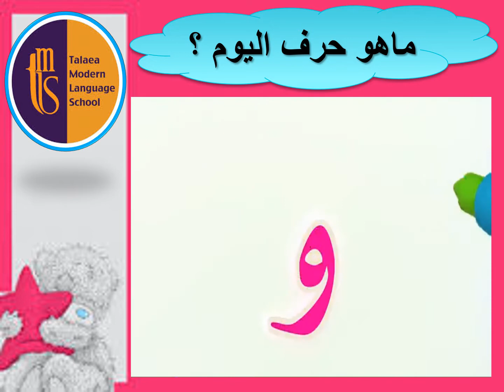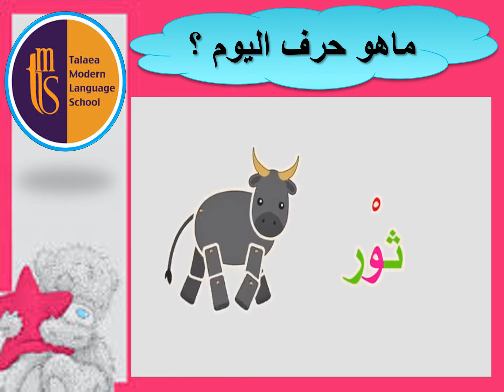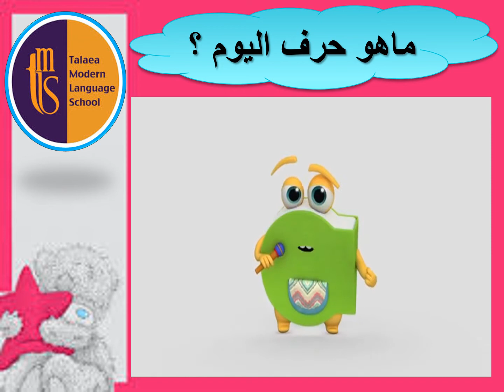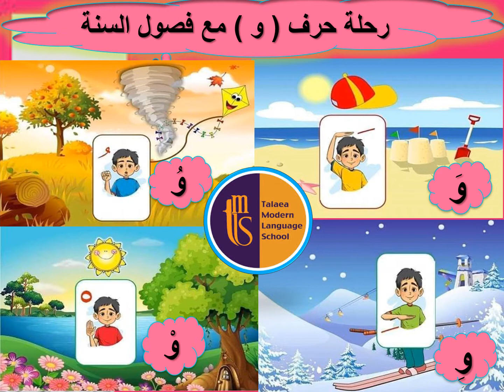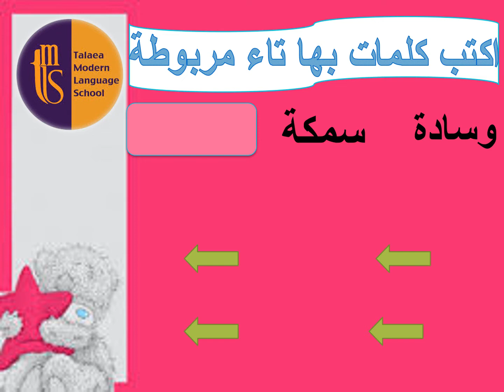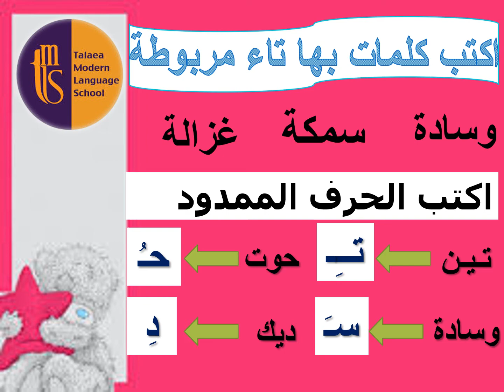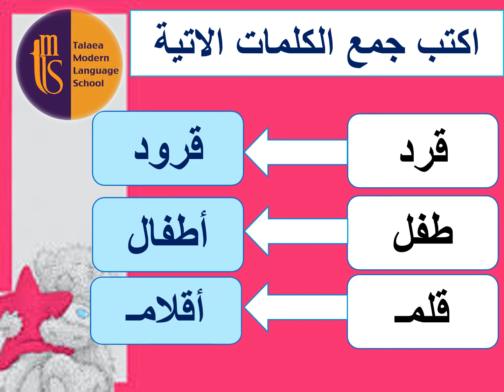حرف الواو المستوى الثاني رياض الأطفال